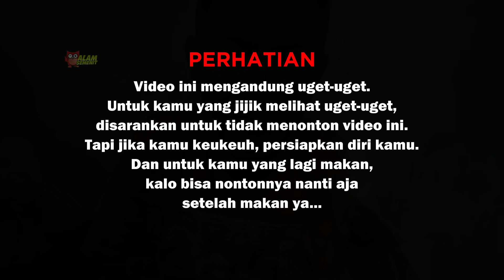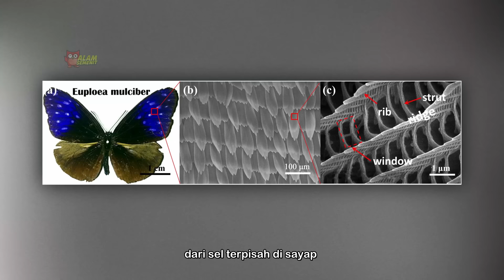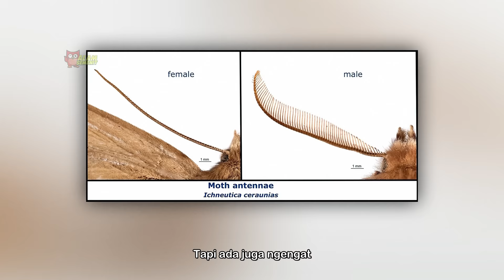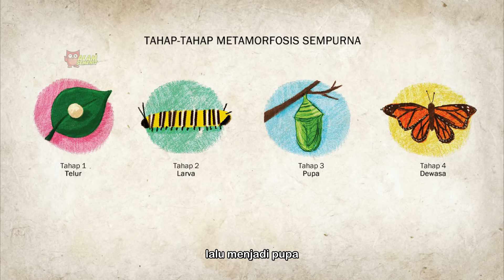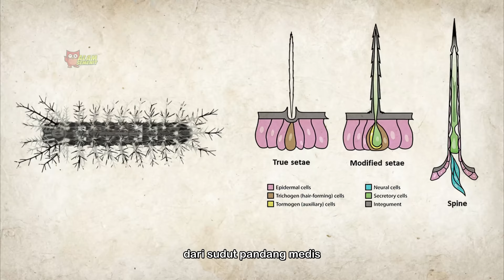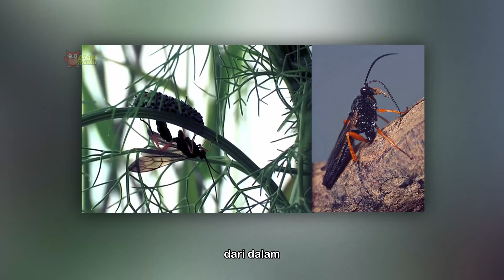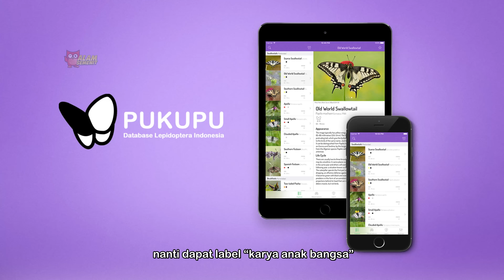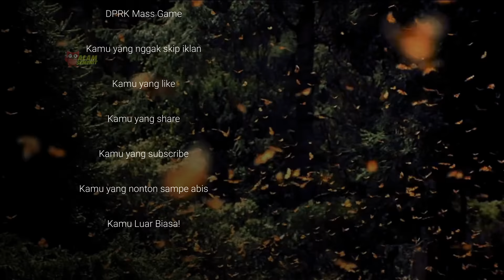Berbeda Tapi Sama Bermanfaatnya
Dalam ordo Lepidoptera, sekitar 89-94% spesiesnya adalah ngengat. Sisanya yaitu 6-11% adalah kupu-kupu. Tapi bagaimana membedakan ngengat dan kupu-kupu?

Segmen
0:00 Prolog
2:01 Terima kasih 🙏
3:45 Bab 1 -  Lepidoptera
11:57 Bab 2 - Larva
23:43 Bab 3 - Benefit
25:37 Epilog & Credits